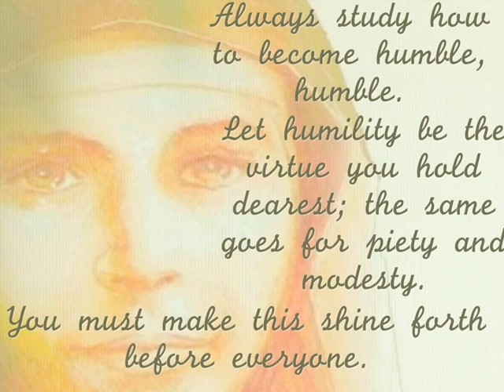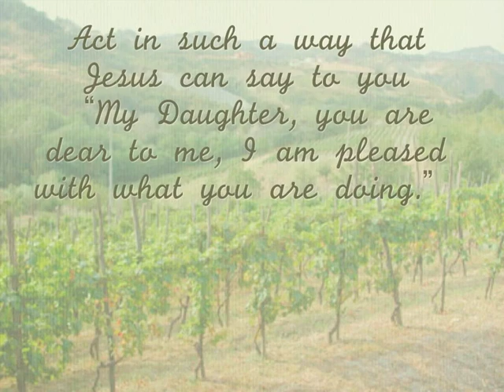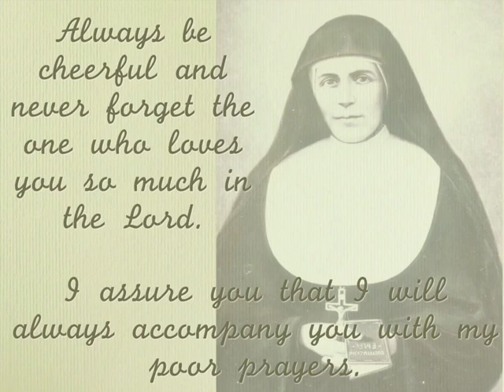More wise words from Mother Mazzarello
If you want to know more about Mother Mazzarello, listen to her words.  She was wise, humble, and a beautiful saint.